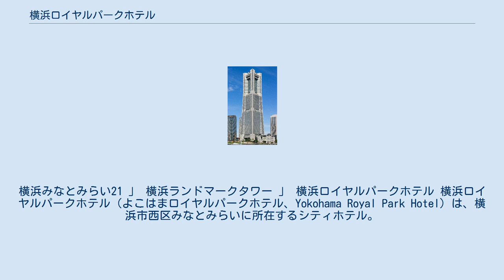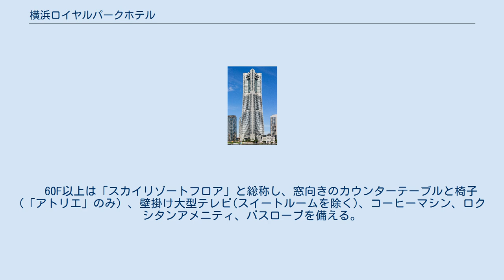横浜ロイヤルパークホテル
横浜みなとみらい21 」 横浜ランドマークタワー 」 横浜ロイヤルパークホテル 横浜ロイヤルパークホテル（よこはまロイヤルパークホテル、Yokohama Royal Park Hotel）は、横浜市西区みなとみらいに所在するシティホテル。
三菱地所グループが展開するホテルチェーン「ロイヤルパークホテルズ」に属する。
 みなとみらい地区のシンボルである「横浜ランドマークタワー」の上層階部に、横浜ロイヤルパークホテルニッコーとして1993年9月15日に開業。
当初はJALホテルズ（現・オークラ ニッコー ホテルマネジメント）と提携しており、2001年に提携解消後、現在の名称へ変更された。
2014年4月現在、日本で最も高所に位置するホテルである。
 客室は地上210m以上の52階 - 67階に位置し、全603室である。
「クラブ ザ ランドマークフロア」は65階 - 66階に設定されている（内訳：ツイン419室、ダブル158室、ファミリールーム6室、和室スイート1室、スイート19室）。
 ロビーやフロント、宴会場やチャペルなどは低層階部に置かれている。
上層階部には客室の他、フィットネスクラブやレストラン、スカイバンケット等がある。
 　60F以上は「スカイリゾートフロア」と総称し、窓向きのカウンターテーブルと椅子(「アトリエ」のみ）、壁掛け大型テレビ(スイートルームを除く)、コーヒーマシン、ロクシタンアメニティ、バスローブを備える。
 など